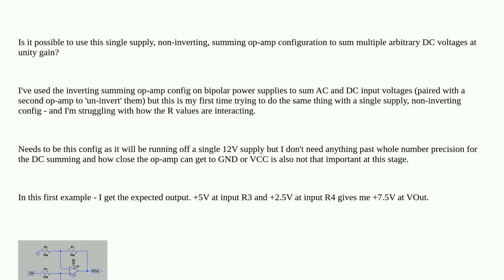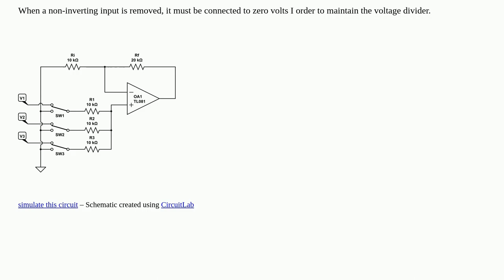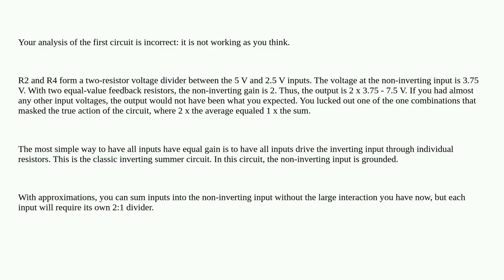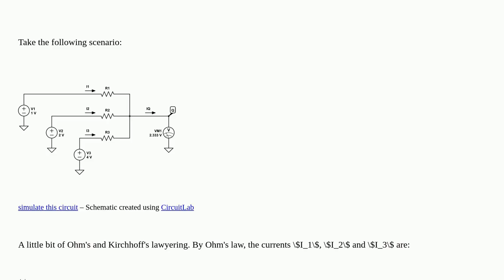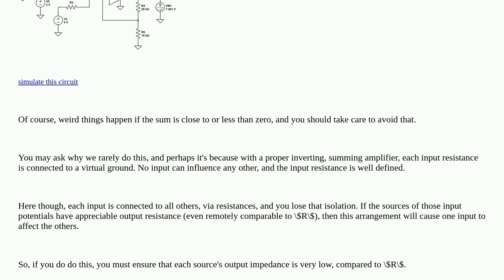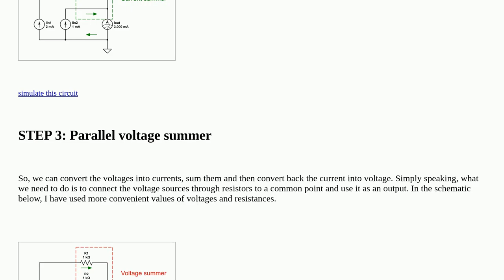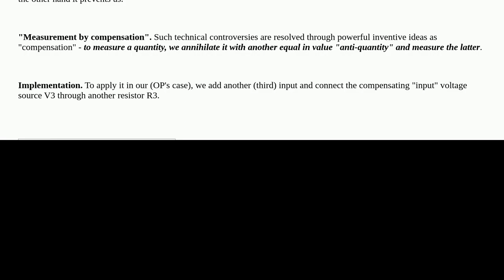Single-supply non-inverting op-amp for summing DC voltages at unity gain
A special thanks goes out to the community

  summing single-supply-op-amp operational-amplifier non-inverting dc